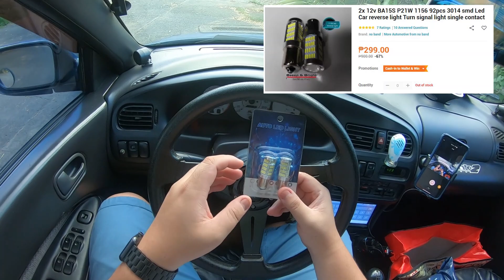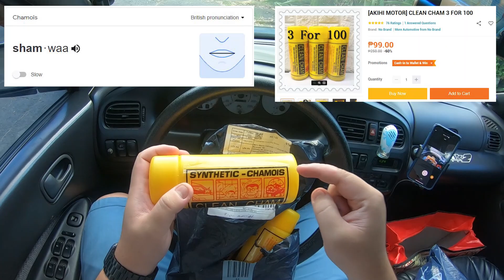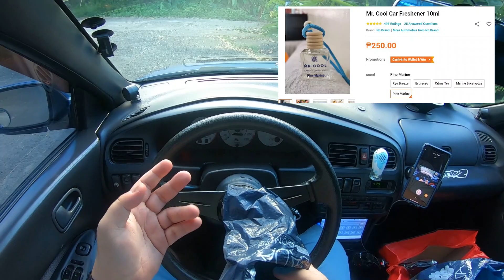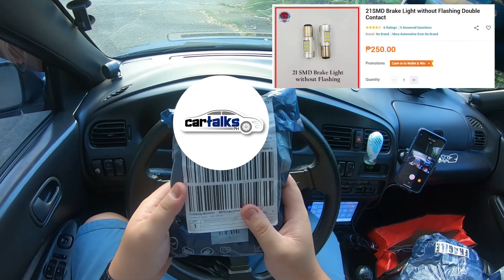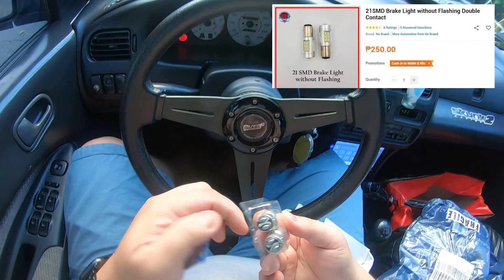Car Talks Vlog 1 - Lazada Haul and What's in my Trunk? | Car Talks PH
Ano kayang nabili ko sa 11.11 Sale ng Lazada? Baka pwede rin ito sa kotse mo? Check mo na rin yung laman ng trunk ko, baka makatulong sa iyo rin mga ka-car talks!